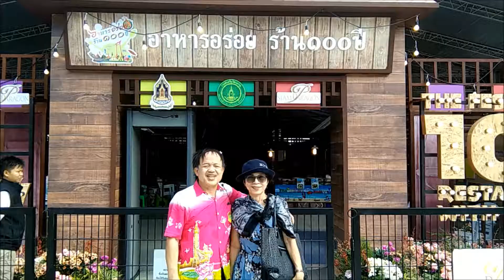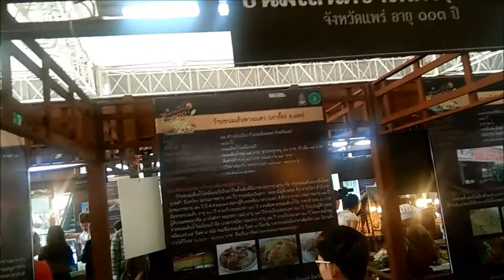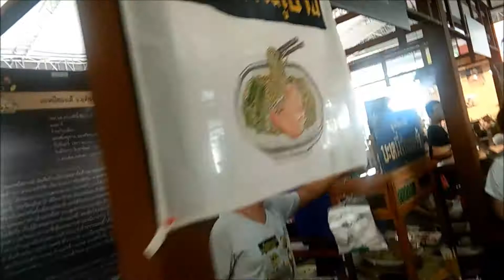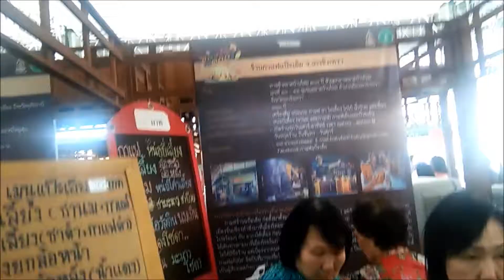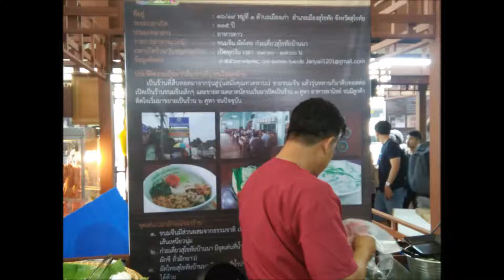ร้านที่ 18 ขนมจีนบ้านนา สุโขทัย อาหารอร่อย ร้าน 100 ปี สยามพารากอน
งาน "อาหารอร่อย ร้าน 100 ปี" (18) สยามพารากอน 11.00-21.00น. 21- 25ก.พ.61 อาหารจาก 70 ร้าน ทั่วประเทศ ราคาเท่ากับที่ร้าน จอดรถที่วัดปทุมวนารามวรวิหาร แล้วจะทยอยนำเสนออาหารจนครบ 70 ร้าน และเสนอวีดิโอในยูทูปช่อง "BPK 100 ประเทศ"
ร้านที่ 18 ขนมจีนบ้านนา สุโขทัย (105 ปี) สืบทอดมา 4 รุ่น เริ่มตั้งแต่ขายแบบหาบเร่ ขายตามตลาดนัด จนเป็นอาคารพาณิชย์ 6 คูหา ขายก๋วยเตี๋ยวสุโขทัยบ้านนา และผัดไทยด้วย
83/2 ถนนศรีสัชนาลัย อ.สวรรคโลก จ.สุโขทัย (ใกล้สถานีรถไฟสวรรคโลก) เปิดทุกวัน 07.00 น. - 17.00 น. โทร 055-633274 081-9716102